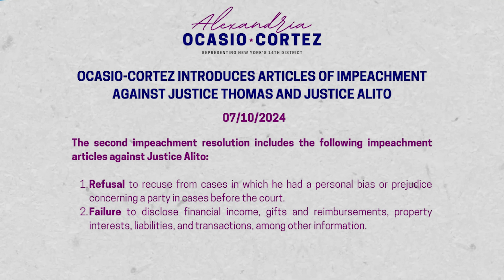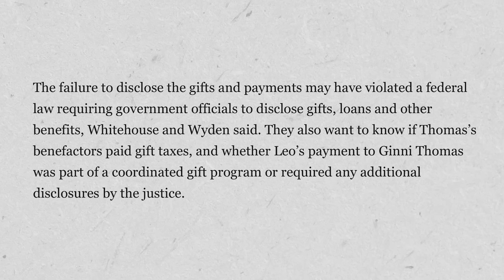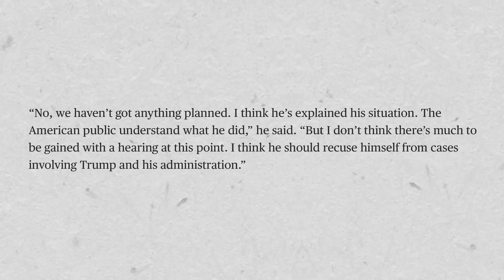BREAKING: Impeachment articles filed against Supreme Court justices